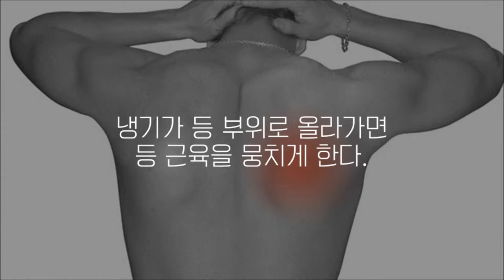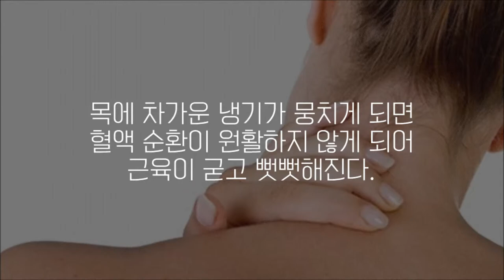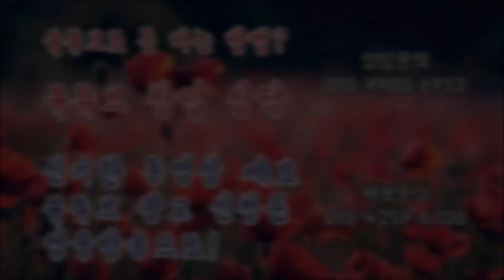몸이 차면 생길 수 있는 일곱가지 증상